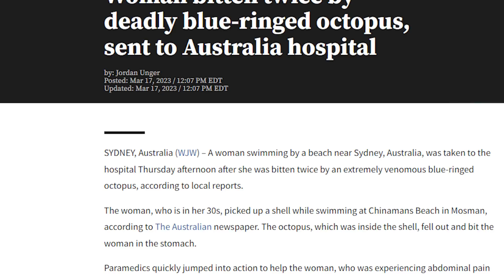Little Yet Lethal: The Blue Ringed Octopus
This video will cover the highly venomous Blue Ringed Octopus, as we explore its powerful venom and every human death that has occurred because of it.

If you enjoyed the video, please leave a comment and a like, and if you'd like to see more content like this in the future, please subscribe to the channel if you haven't already, as I release new, interesting content on the channel regularly. Thanks so much everyone!

I just want to say a huge thanks to those of you who have become members of the channel, I appreciate your support of this one man operation! You're all seriously the best!

If you'd like to help support the channel monetarily, please consider becoming a channel member, I'll link the page to that below if you're interested in having a look and supporting my videos! If not, no worries! Thanks everyone!